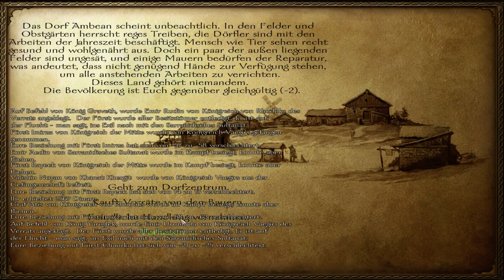Let's Play Mount & Blade Warband #111 | Staffel 3 | German/Deutsch HD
Spiel:
Mount & Blade Warband